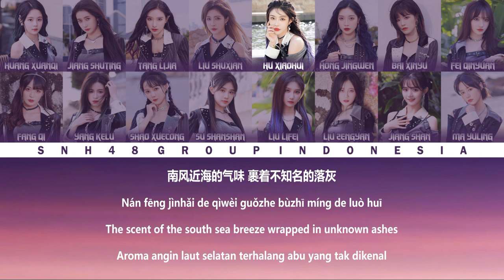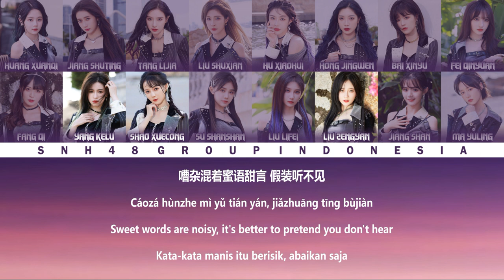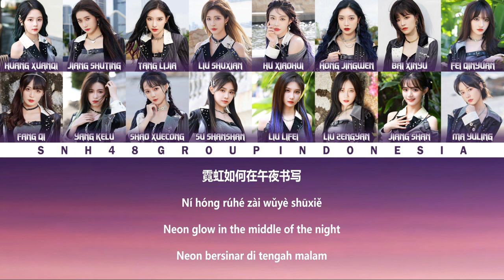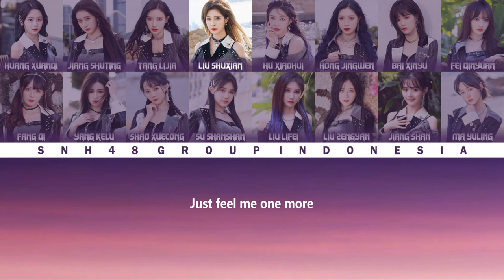SNH48 32nd Single (Undergirls) - Light It Up / 白昼街灯 | Color Coded Lyrics CHN/PIN/ENG/IDN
Member :
• Team SII : Liu ZengYan (刘增艳), Ma YuLing (马玉灵), Shao XueCong (邵雪聪)
• Team NII : Bai XinYu (柏欣妤), Hu XiaoHui (胡晓慧), Liu ShuXian (刘姝贤), Su ShanShan (苏杉杉)
• Team HII : Fei QinYuan (费沁源), Jiang Shan (姜杉), Jiang ShuTing (蒋舒婷)
• Team NIII : Hong JingWen (洪静雯), Liu LiFei (刘力菲)
• Team Z : Fang Qi (方琪), Tang LiJia (唐莉佳), Yang KeLu (杨可璐)
• BEJ48 : Huang XuanQi (黄宣绮)

Lyrics : Fu Ku (符酷)
Composer : Gionata Caracciolo, Boran
Arranger : CASSABASSO